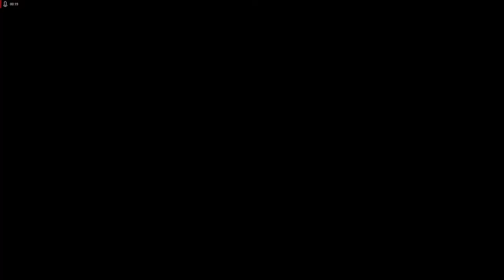Lets Play Empire Earth - Deutsch - Part 14 - Der hundertjährige Krieg beginnt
Als Nächstes erleben wir den hundertjährigen Krieg in der Normandie und müssen zuerst die franzözische Marine ausschalten, um anschließend Ressourcen in der Normandie abbauen zu können für unseren groén Gegenschlag.